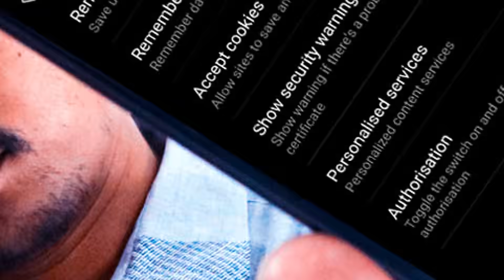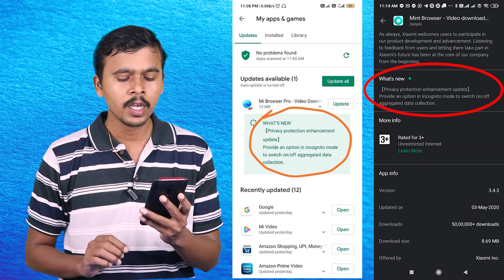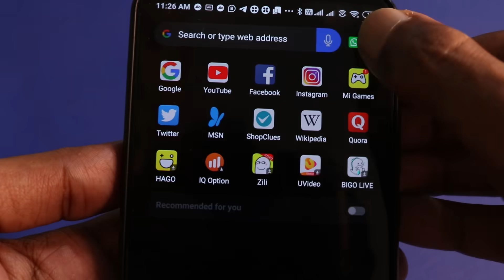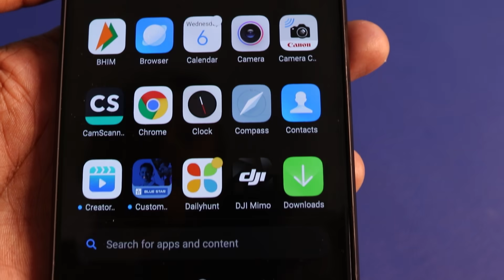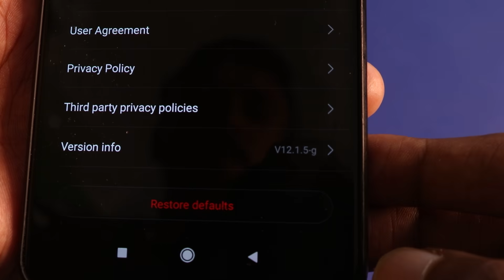தகவல் திருட்டில் Redmi யின் நரித்தந்திரம் அம்பலம்! | Xiaomi Mi Browser Privacy Issue with Proof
டேட்டா திருட்டில் Redmi யின் நரிதந்திரம் அம்பலம்! | Xiaomi Mi Browser Incognito Mode Privacy Issue & Data Theft Explained with Proof